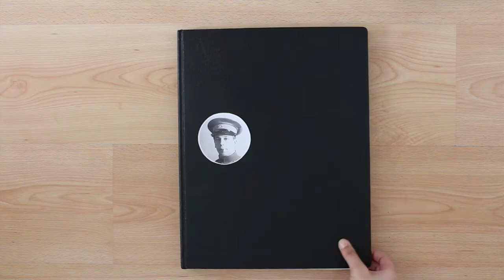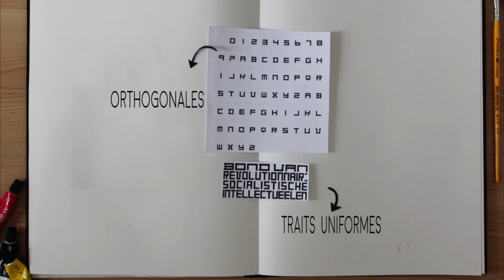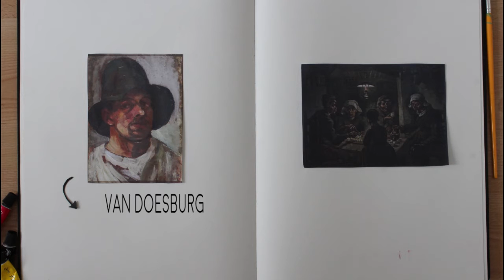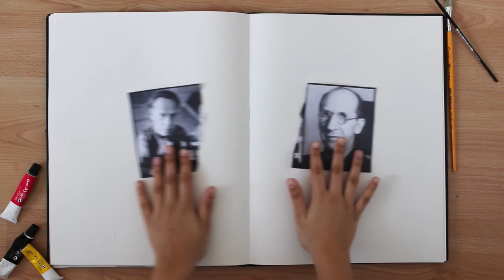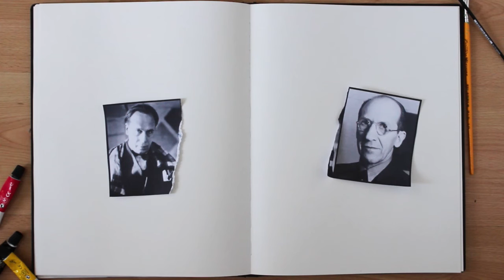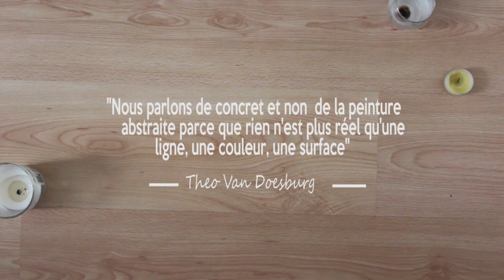THEO VAN DOESBURG et le Graphisme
voila voila, le fameux vidéo que j'ai réaliser pour mon cour de graphisme.

A video I made for one of my classes at uni.